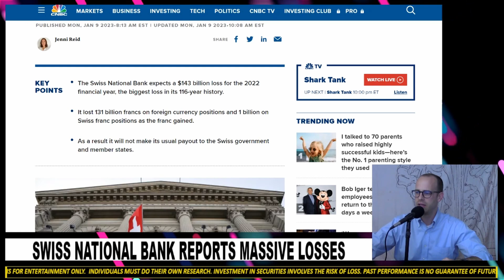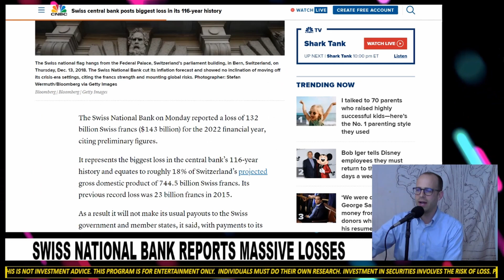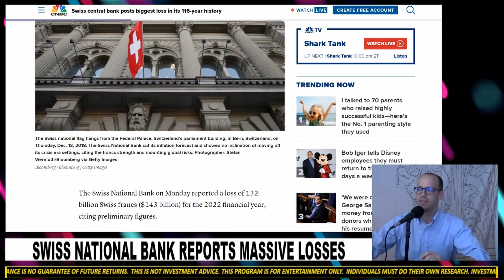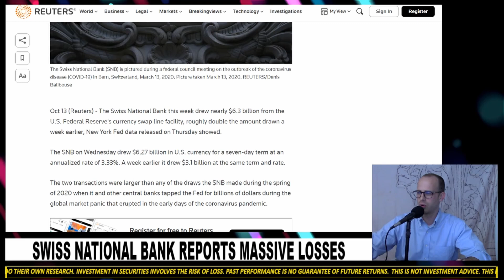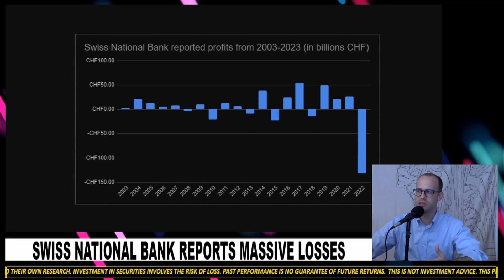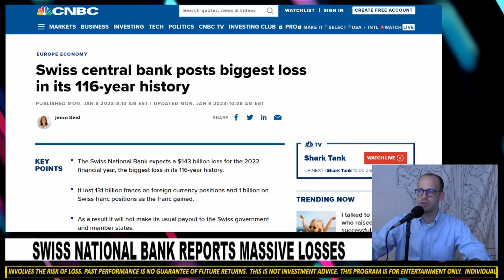The biggest loss in Swiss Bank 116-year history, $130 BILLION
None of this is investment advice - for entertainment and commentary only. You need to do your own research. Investment in securities involves the risk of loss. Past performance is no guarantee of future returns.